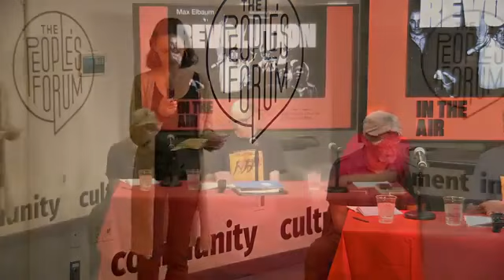Revolution in the Air. A Book Talk and Discussion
Join us for a book talk with author Max Elbaum on the re-release of his book, Revolution in the Air: Sixties Radicals Turn to Lenin, Mao and Che. Max will joined for a discussion by leaders and scholars Willie Baptist and Darryl "Waistline" Mitchell.

The first in-depth study of the long march of the US New Left after 1968, Revolution in the Air tells the story of the “new communist movement,” which in the 1970s and ’80s was the most dynamic and racially-integrated trend on the U.S. left. Thousands of its young activists, looking to the ideas of Lenin, Mao, Che, and Amilcar Cabral for inspiration, foregrounded internationalism and anti-racism and rooted themselves in workplaces and working-class communities.

Despite its early promise, by the end of 1980s the new communist movement had spent its force. Yet numerous lessons, both positive and negative, can be drawn from its rich experience. Taking issue with the idea of a division between an early “good sixties” and a later, overly Marxist, “bad sixties,” Revolution in the Air is especially valuable in reclaiming those lessons for today’s new generation of activists who are searching for a 21stcentury path to revolutionary change.